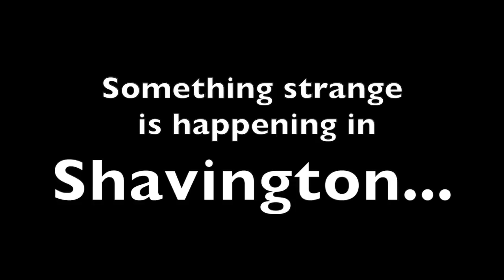Shavington Pantomime: Sinbad - Dame for a Laugh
Something strange is happening in the village. It's Panto Time and not even the Chip Shop is safe...